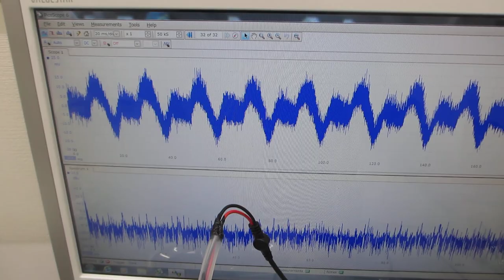超音波による化学反応をコントロールする実験 Experiment to control chemical reactions using ultrasound